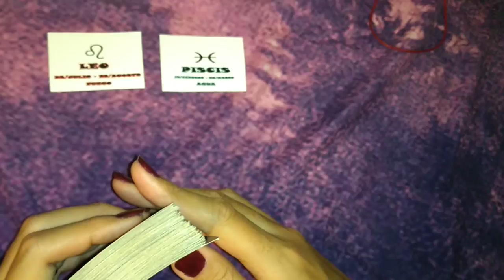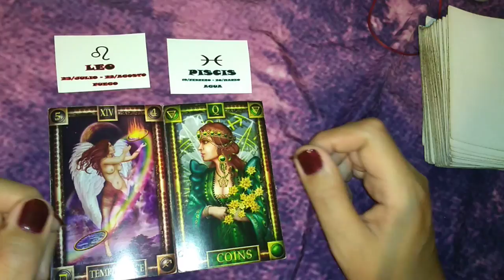LEO/PISCIS - COMPATIBILIDAD ENERO 2019